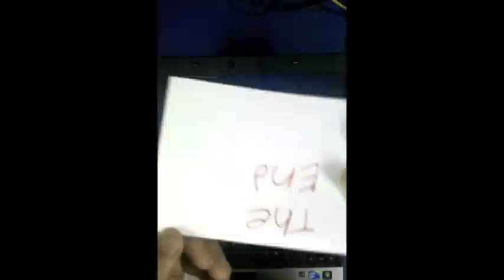Laptop Reassembly Time Lapse